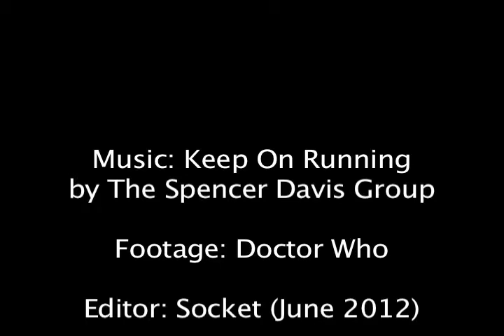Keep On Running - Ten/Donna | Doctor Who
The Doctor and Donna do a lot of running... a *lot*!